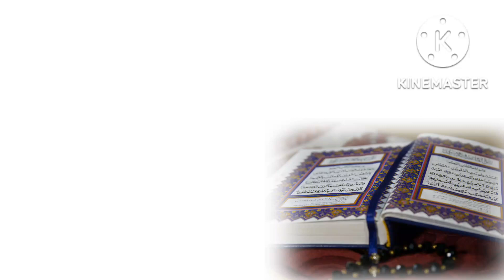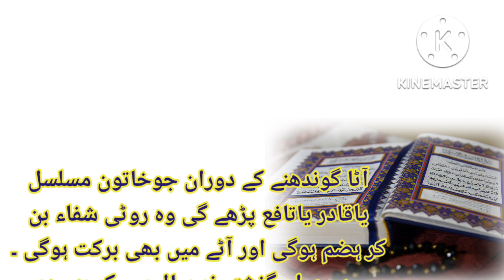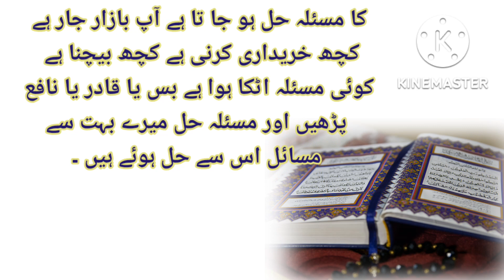har hajat puri hone ka wazifa | ya qadiru ya nafiu wazifa ubqari | ubqari wazaifہر حاجت کے لیے وظیفہ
har hajat puri hone ka wazifa | ya qadiru ya nafiu wazifa ubqari | ubqari wazaif

ہر حاجت کے لیے وظیفہ عبقری

har hajat puri hone ki dua
har hajat ke liye wazifa
har hajat puri hone ke liye wazifa
har hajat puri hone ka wazifa
har hajat ki dua
har hajat puri hone ka wazifa ubqari
har hajat 24 ghanty ma puri karne ka wazifa
ya qadiru ya nafiu wazifa
ya qadiru ka wazifa
ya qadiru ya nafiu
ya qadiru ki fazilat
ya qadiro ka wazifa
ya qadiru ya nafiu wazifa ubqari
ya qadiro ya nafio
ya qadiru wazifa